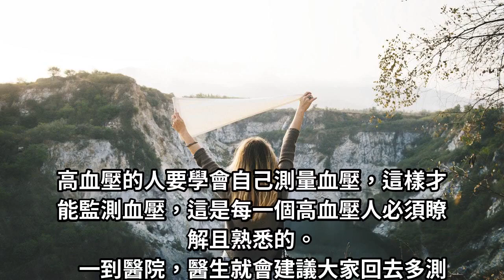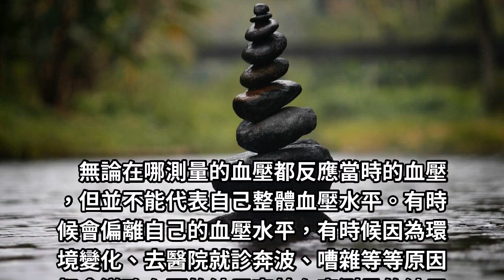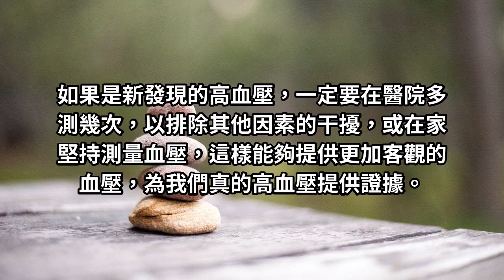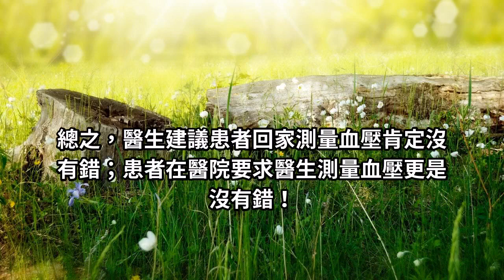醫生讓患者回家測量血壓，患者喜歡去醫院測量血壓，誰對誰錯？